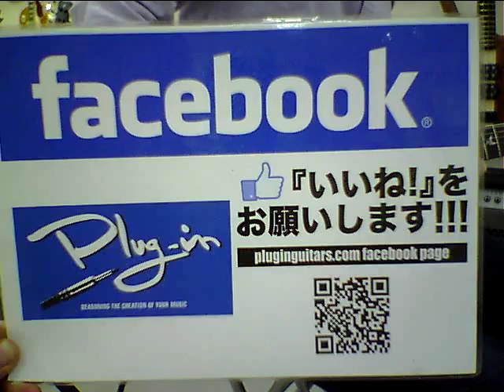新着動画!! Paul Reed Smith (PRS) 2011 McCarty 58 Purple Hazel 73861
Paul Reed Smith (PRS) 2011 McCarty 58 Purple Hazel
魅惑のパープルヘーゼルカラーが印象的なMcCarty 58です。ポールリードスミスの中でもヴィンテージ・テイスト溢れる仕様が特徴のモデル。厚みの増したマホガニー・ボディとファットめに仕上げられたパターンネックシェイプは太くあたたかなサウンド特性の中にも現代的な音抜けとアタック感を存在させます。バーテールピースによる心地のよいサスティーンやシンプルな操作性も魅力の1本です。57/08ピックアップを搭載。重量は約3.28kg。商品番号73861